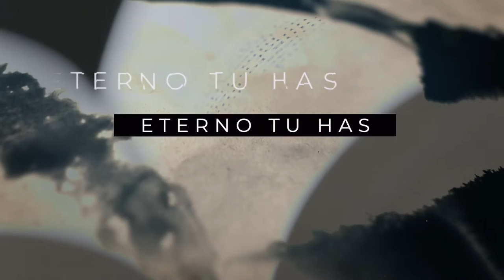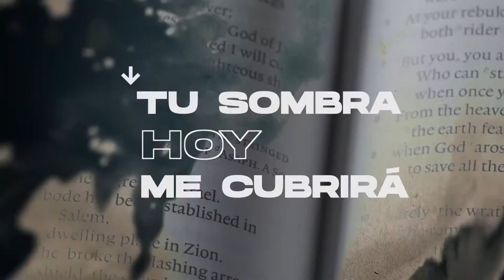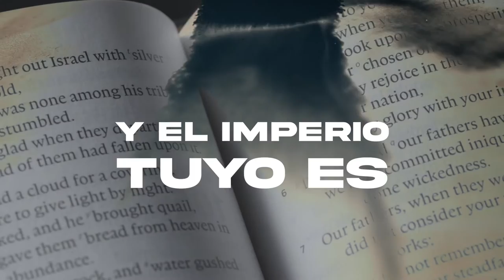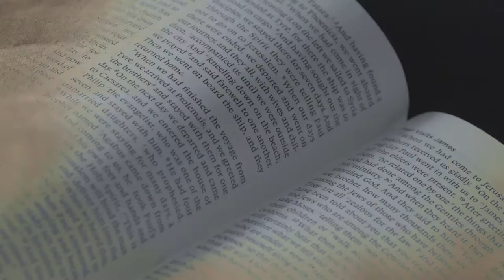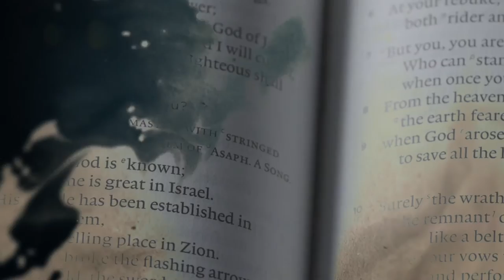Video Lyrics- CORONADO Yadah x Julissa